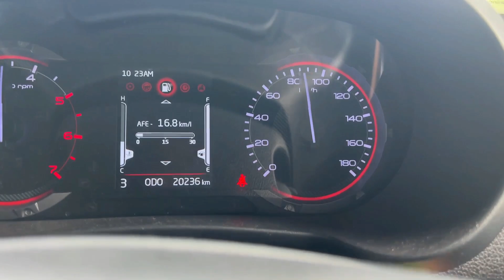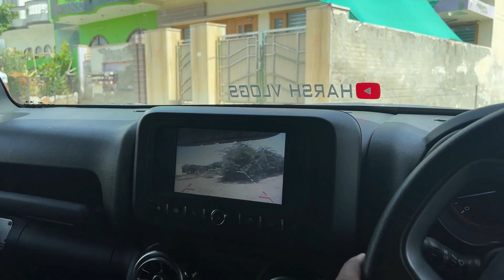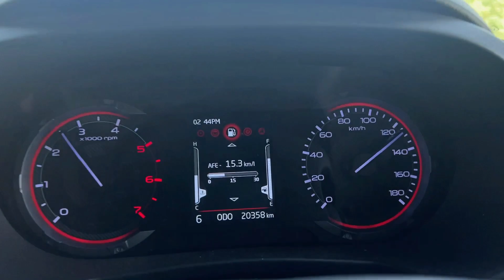SAD 💔 LAST DAY OF MY SWIFT MODIFIED 🥲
Swift Modified ! Modified Swift ! Swift Modification ! Maruti Suzuki Swift Interior Modified